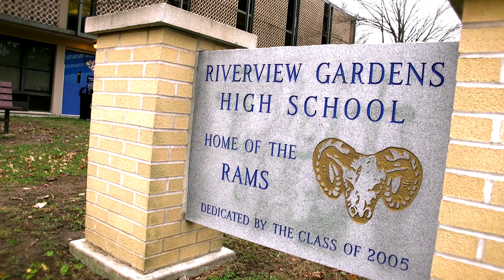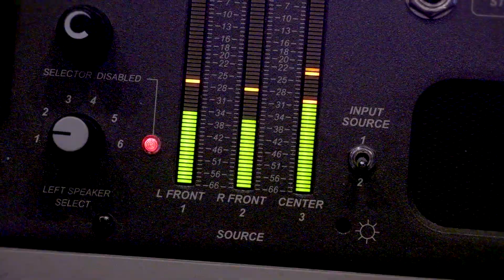Tráiler GENTLEMEN OF VISION |Frank Popper y Jim kirchherr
El stepping, cuyos orígenes hay que buscarlos en África, utiliza el cuerpo como instrumento de percusión para producir ritmos y sonidos que se combinan con pasos, palabras y palmas en una especie de danza de una increíble  fuerza. Su arraigo en los colegios y barrios afros de Estados Unidos ha venido en auge de manera que hoy existen equipos y campeonatos consolidados. Uno de los mejores del país es Gentlemen of Vision, con base en los suburbios de Saint Louis. Mientras las calles los desafían con un mundo de violencia y pobreza, los jóvenes del equipo se esfuerzan por forjarse un futuro con la disciplina que exige el stepping. Con total honestidad, el documental sigue durante un año los pasos del entrenador y fundador del equipo - quien trabaja de manera voluntaria y es a la vez consejero y guía – y los de algunos de estos chicos negros en su lucha diaria entre la calle y las pandillas o el stepping. Dos fuerzas opuestas en continua pugna, dos objetivos en conflicto: el campeonato nacional y la supervivencia.

DIRECCIÓN: Jim Kirchherr, Frank Popper
FOTOGRAFÍA: Frank Popper
MONTAJE: Frank Popper
REPARTO: Marlon Wharton and Gentlemen of Vision